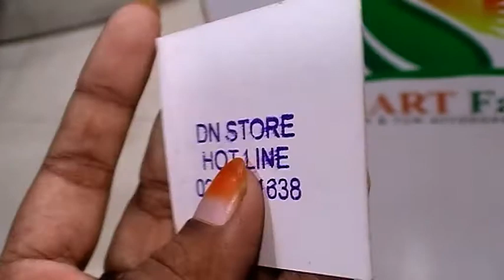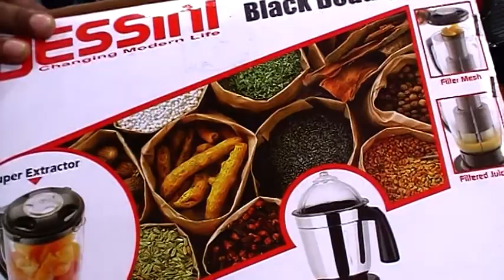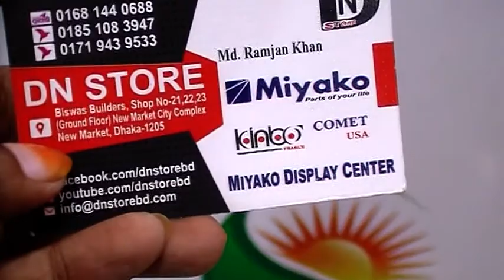Cash on Delivery সুবিধায় কিনুন, Dessini ব্রান্ডের 5 in 1 মজবুত Mixer Grinder কালেকশন।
Shop Address: 21/22/23, New Market City Complex, Biswash
                            Builders LTD,  (Ground Floor), New Market,
                            Dhaka - 1205.

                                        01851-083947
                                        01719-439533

Konock Chowdhury